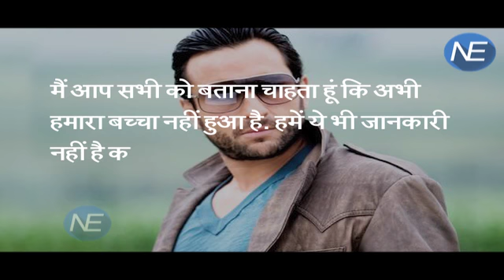Saif Ali Khan ने तोड़ी चुप्पी, Baby bump से जुड़ी खबरों को कहा अफवाह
Kareena Kapoor Khan has been making headlines since the day it became known that she's pregnant. However, lately a lot of rumors were doing the rounds stating that Kareena and Saif Ali Khan secretly went on to determine the gender of their unborn child and that they plan to have their child in London. Moreover, gossip mills were abuzz that the duo will be naming their child as 'Saifeena.'